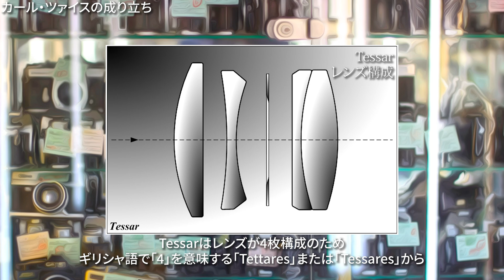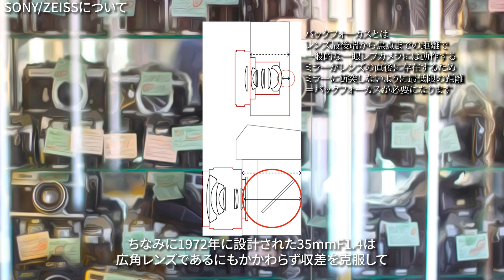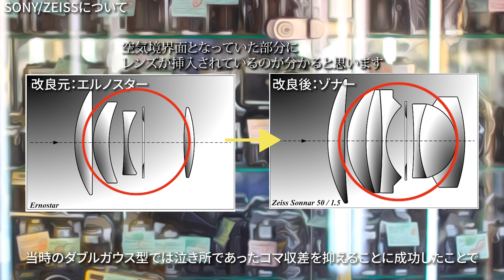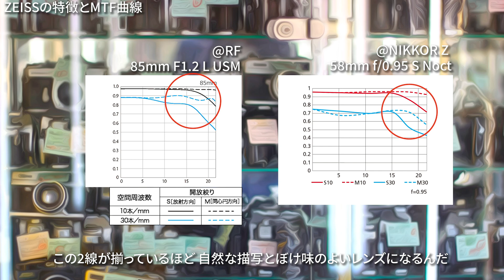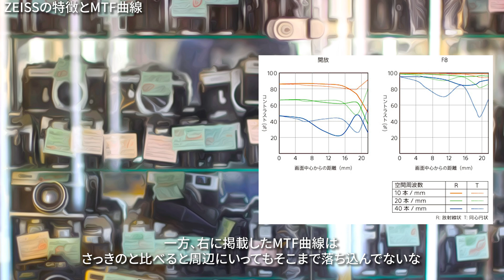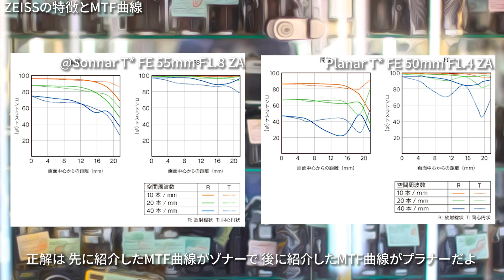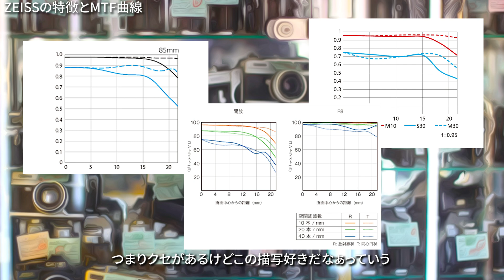【カメラレンズの世界】カール・ツァイス-Carl Zeiss-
聞きづらい見づらい点を修正したバージョンをアップしました。

カール・ツァイスを取り上げます。

成り立ちから東西分裂を経て現在に至るまでの内容と、それぞれに付けられた名称の意味やその特徴について解説し、今販売されているFEマウント向けレンズはどうったものがあるのか紹介しています。
レンズ構成図とともに記載しているので、レビューなどにある〇〇型レンズのイメージと結びつけば幸いです。

後半はMTF曲線についても紹介しています。
MTF曲線はレンズの性能を把握するためのもので、見方がわかるだけである程度どういった傾向があるのか把握することが出来るため、レンズ選びの際に役に立ちます。
詳しい内容まで話すと、光学全般の解説になってしまうので要点を摘まんでいます。

掲載したレンズ
キヤノンEF//ニコンFマウント
Otus 1.4/55
MILVUS 1.4/50 ZF.2

ソニーFEマウント
Batis 2/40 CF
Sonnar T* FE 55mm F1.8 ZA
Distagon T* FE 35mm F1.4 ZA
Vario-Tessar T* FE 24-70mm F4 ZA OSS
Planar T* FE 50mm F1.4 ZA
PLANART1.4/50BKZF2
C Sonner T*1.5/50ZM SV
Loxia 2/50
ソニーE\\フジXマウント
Touit 1.8/32

00:00 intro
00:30 カール・ツァイスの成り立ち
02:31 カール・ツァイスの東西分断
03:10 カール・ツァイスの統合
03:38 現在販売されているFE向けレンズ
04:03 ディスタゴン
04:42 プラナー
05:04 ゾナー
06:14 バリオ系
06:33 それぞれの特徴
07:06 バティス
07:37 ロキシア
08:08 トゥイート
08:29  ZEISSレンズの特徴とMTF曲線について